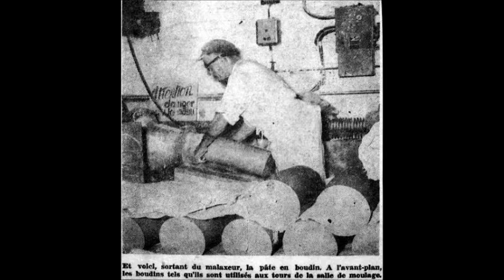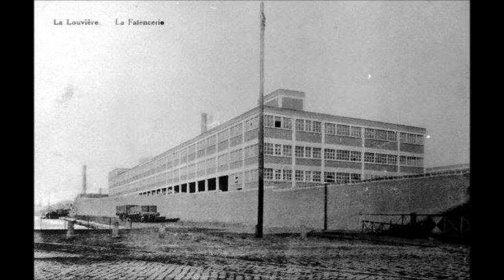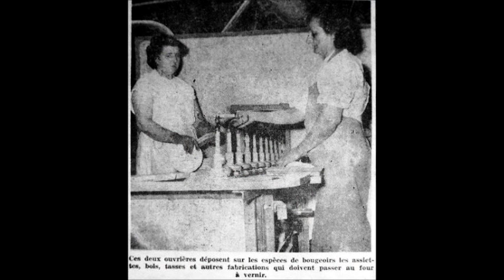Royal boch La Louvière